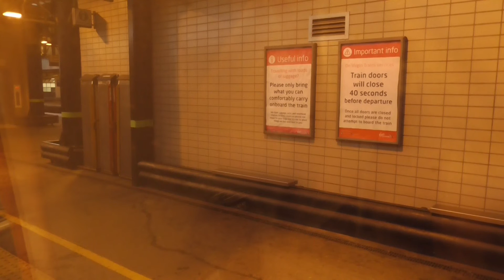Virgin Pendolino Train Ride - Bletchley to Milton Keynes Central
On board a Virgin Pendolino class 390 tilting train with views from the window from just before Bletchley (where we pass through) to Milton Keynes Central on Wednesday 10th June 2015.

The train was the 9.00pm from London Euston to Manchester Piccadilly via Stoke-on-Trent.